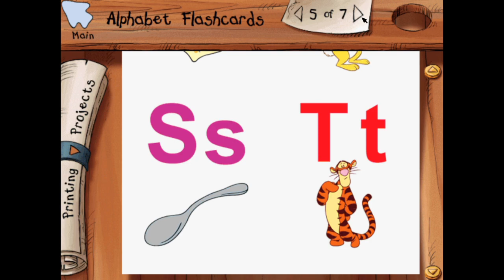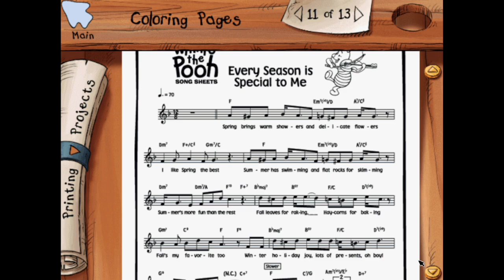Disney Winnie the Pooh Toddler Full Gameplay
TIMESTAMPS
0:00 Intro
2:19 Printing
4:36 Piglet Balloon Floating
8:56 Roo Learning Words
15:41 Pooh's house of opposites
18:40 Tigger Guess Who?
27:33 Christopher Robin Music Time

Winnie the Pooh Toddler is a 1999 Disney educational computer game featuring Winnie the Pooh and his friends.

Disney's Winnie the Pooh Toddler exercises young minds, encouraging them to think and listen; learn letters, numbers, colors, shapes, and music; practice their mouse skills; and sing along with their favorite Hundred Acre Wood friends—all in an atmosphere of gentle encouragement and fun. Let your toddler discover a fun-filled world of learning with Winnie the Pooh and friends. Your child can learn about letters, numbers, colors, shapes and much more in the warm and friendly environment of The 100 Acre Wood. See your toddler develop important memory, listening and observation skills while happily interacting with Pooh and his friends. The graphics and music are beautiful, but the content and game play is shallow in these five activities that feature Winnie The Pooh and his friends. In Popping Balloons, children match colors, shapes, letters and numerals as they help get a floating Pooh back to the ground. As each balloon is popped, a narrator labels a shape or number.

Voices
Jim Cummings - Pooh and Tigger
Steve Schatzberg - Piglet
Ken Sansom - Rabbit
Gregg Berger - Eeyore
Andre Stojka - Owl
Michael Gough - Gopher
Tress MacNeille - Kanga
Nikita Hopkins - Roo
Brady Bluhm - Christopher Robin
Laurie Main - Narrator